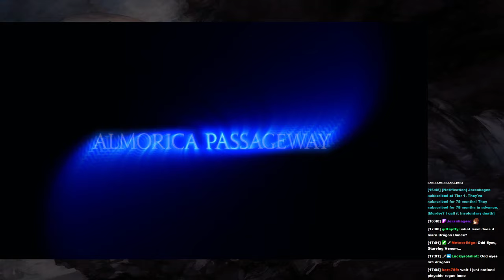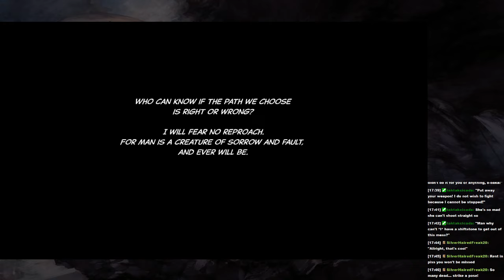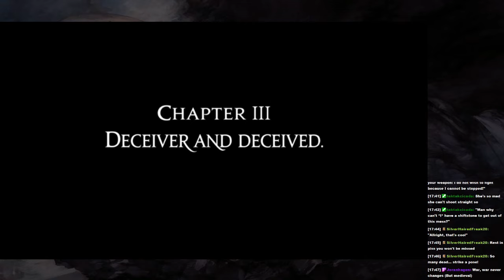MK404 Plays Tactics Ogre: Reborn PT4 - Ronwey's Wrong Way[Ch. 2 Law End, Ch. 3 Law 1]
Josh, Kris, Matt, Ron and Spirit all decide to Fight it Out!

Denam's zealous nature is unwittingly catching up to him now that Duke Ronwey failed to break the stalemate he has with Balbatos for power, and now he's decide to turn to the Dark Knights of Lodis for help after begging them prior to stay out of the way! Leonar's not happy, Catiua's not happy, Vyce... Actually, what *is* Vyce up to?

Turns out he and Arycelle have found a mutual cause to strike out against Ronwey and help forge the New Walister Alliance, even trying to help Denam see reason. Denam however needs no further convincing - Leonar managed to do it first! Denam and Vyce only still come to blows because their ideologies can't exactly see eye-to-eye yet... which changes once Lodis decides to stop playing neutral.

The plan altered, Denam works with Leonar to cut out the cancer that Duke Ronwey has been made out to be from Walister. Both men are rewarded as each other deserves.

TIMESTAMPS

0:00 - Chapter 2-9L - The Golborza Plain
36:54 - A New Walister Leader
44:50 - Chapter 2-10L - You Face a Ranger Now!
1:09:50 - Chapter 2-11L - The Gates of Almorica
1:53:13 - Chapter 2-12L - Almorica Passageway
2:19:52 - Chapter 2-13L - The Face of Walister
2:35:20 - Chapter 3 (Law) Intro
2:59:18 - Chapter 3-1L - Madura Drift